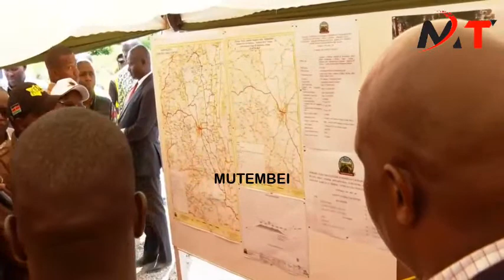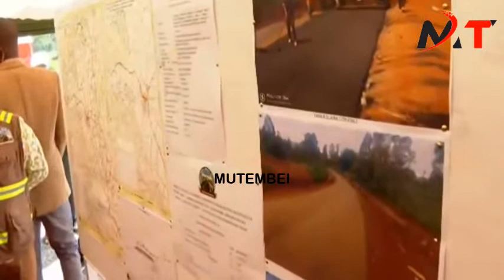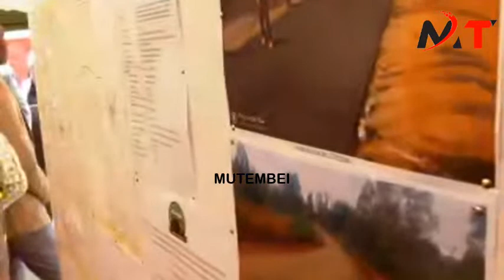MAPEMA NDIO BEST"WATCH PRESIDENT RUTO MAKING EARLY 2027 CAMPAIGN